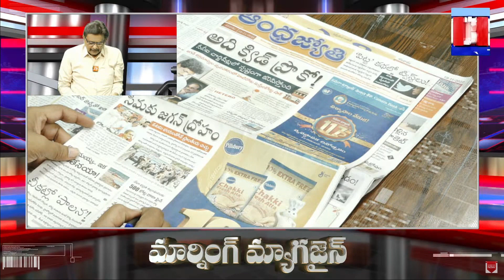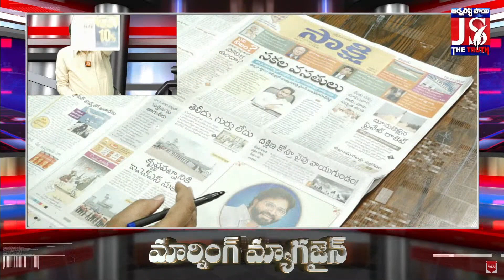కీలక ఉత్తర్వులు ఇప్పటికీ సీక్రెట్ | Morning Magazine